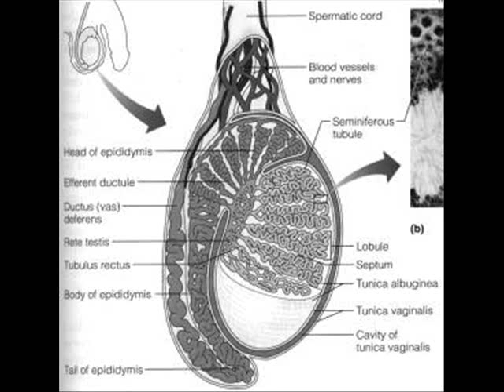Imus - Dead Or Alive?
Imus... Sometimes it's hard to tell.. Is he dead or alive??
From the Howard Stern show. Performed by Fred Norris